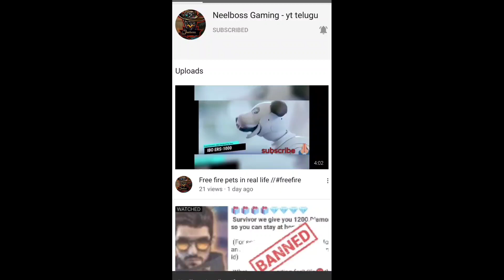How to complete Regional Battle Season 4 Free Fire